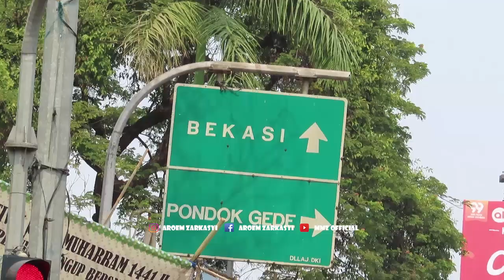MULAI KEHILANGAN PENONTONYA TIDAK DENGAN SUPORTER SETIANYA PERSIJA VS BARITO LIGA 1 SHOPEE